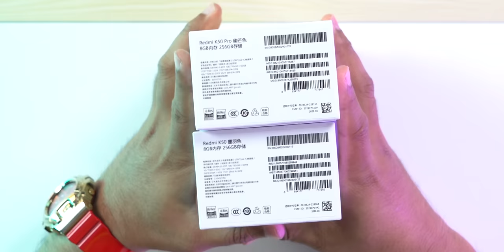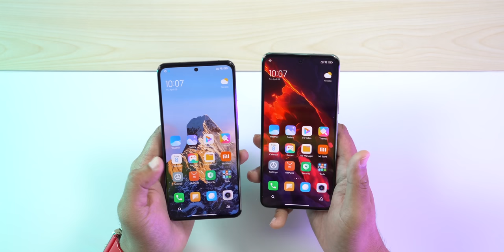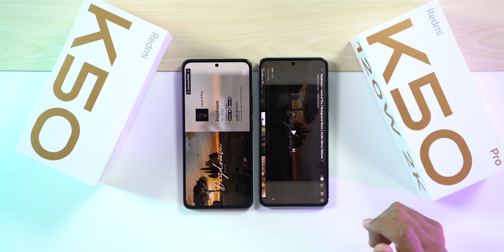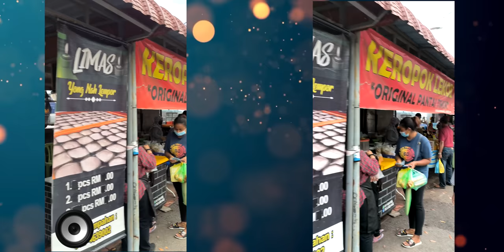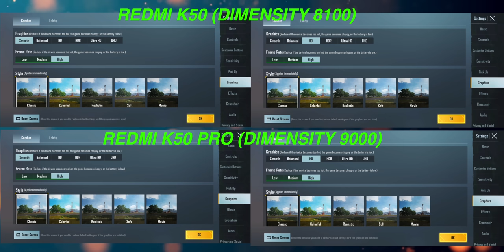Apa yang MENARIK Redmi K50 & Redmi K50 Pro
haritu kita da bawakkan Redmi K50 Gaming AMG petronas, Kali ni kita nak bawak adik beradik lain dia, Redmi K50 dan Redmi K50 Pro. So dengan segala penawaran, apa yang membezakan ia satu sama lain dan dengan peranti lain dekat luar sana. Jom Tonton video ini.